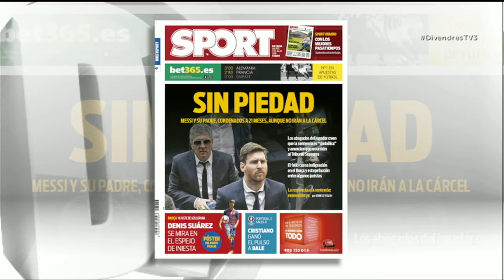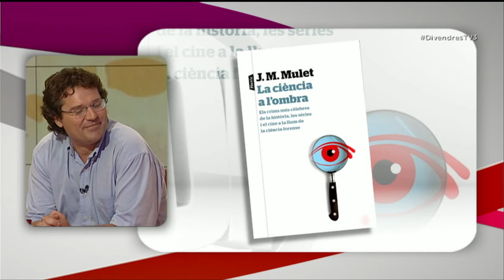Divendres - 07/07/2016 - TV3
Divendres - 07/07/2016